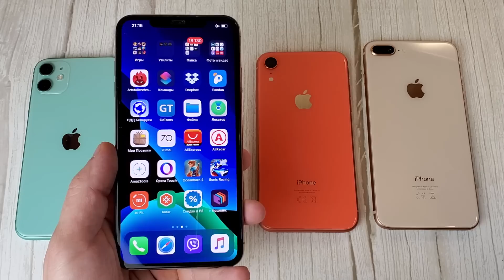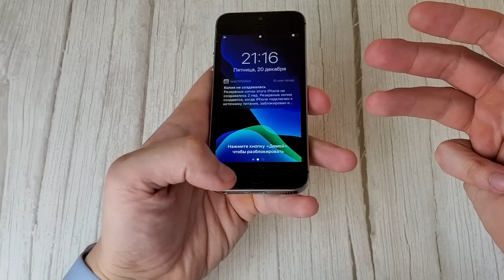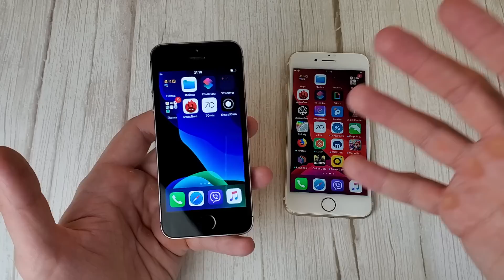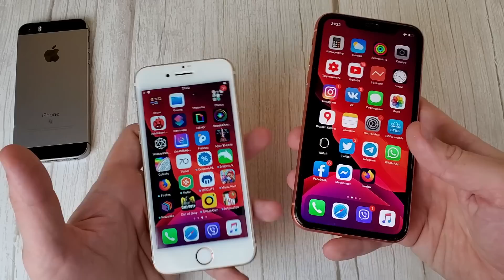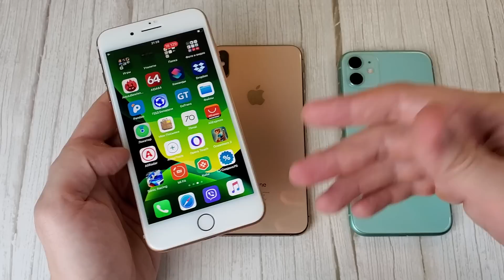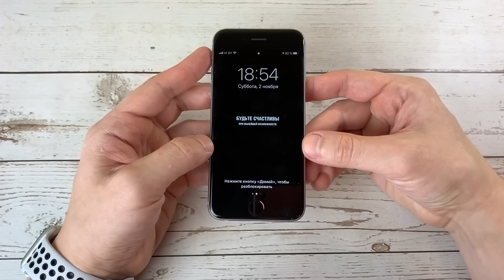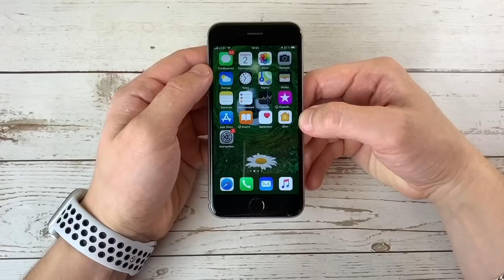Какой iPhone не стоит покупать в 2020 г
Разбираемся, какой iPhone не стоит покупать в 2020 г. Чтобы раскрыть тему ролика полностью, говорим также про ошибки и заблуждения, которые нельзя допускать, выбирая смартфон.